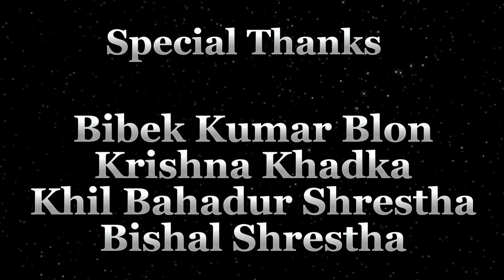New Tamang Selo Song || Prapti Tamang || Damfu Re Dai || 2081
Lyrics:
Dhan Sing Tamang

Compose:
Sindhuliyan Gurans

Vocal:
Prapti Tamang

Arrange/recording/mixing:
Rakesh Oli

MUA:
Mina Bholan

Choreography:
Suman Dong(Meao Meao)
Mina Bholan

Camera/edit:
Suman Dong(Meao Meao)

On Act & Dance:
Sindhuliyan Gurans
Chhechu Lama
Prapti Tamang
Aruna Tamang
Meela Khadka
Nisha Sinchuri
Sajana Lama
Swechchha Shrestha
Radha Timalsina
Seewani Budhathoki
Jenisha Tamang
Anisha Moktan
Karina Tamang
Garima Pariyar
Sabina Shrestha
Rasmika Khanal
Nikesh Lama
Saajan Lama

Special Thanks:
Bibek Kumar Blon
Krishna Khadka
Khil Bahadur Shrestha
Bishal Sharma

Suman Lama
From: Kavre ( Banepa )